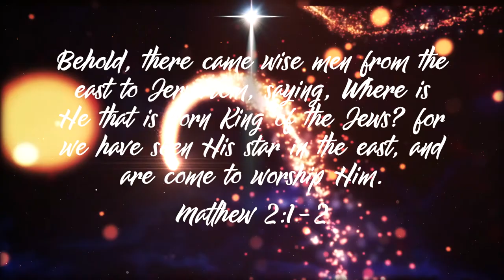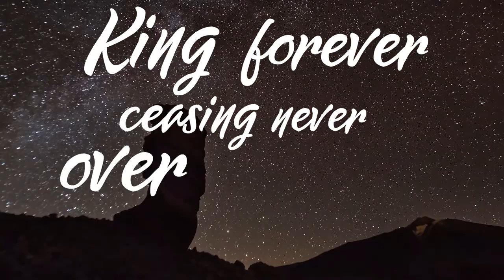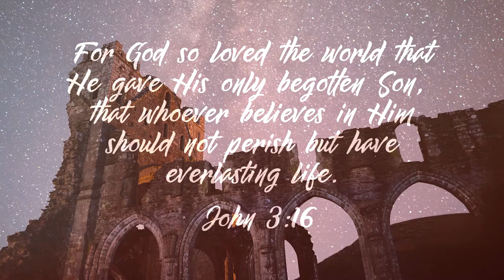Empowered - We Three Kings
May the glory and everlasting excitement that is the birth of our Savior, Jesus Christ, dwell within you this Christmas season!  Be blessed!

A very special thank you to Richy Long for producing this video!